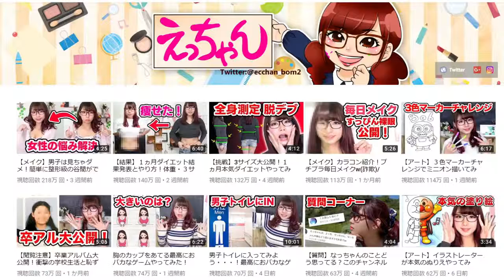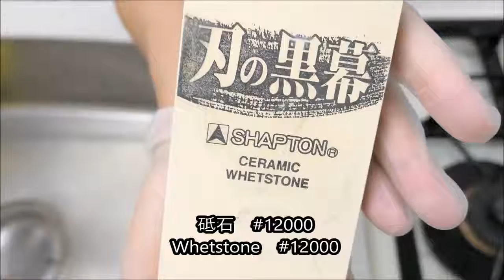えっちゃんの包丁を研ぐだけの圧倒的不審者の極み 包丁輸送コラボ